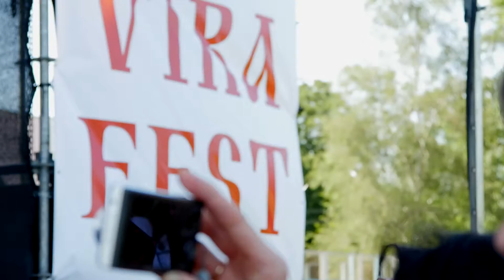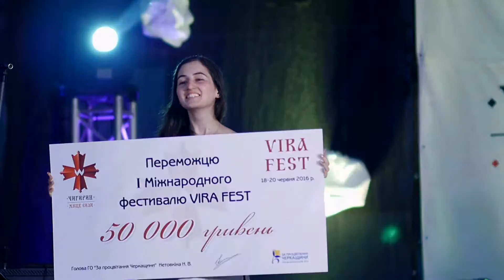Міжнародний фестиваль VIRA FEST 2016 у Чигирині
З 18 по 20 червня 2016 року у першій козацькій столиці - місті Чигирин на свято Трійці відлунав Перший Міжнародний духовний фестиваль Vira Fest.
На відвідувачів чекали класична музика у виконанні Черкаського симфонічного оркестру,, оперний спів та дивовижні зірки сцени - Дивна Любоєвич, Олена Гребенюк, Анжеліка Рудницька.

Особливістю програми став конкурс виконавської майстерності. Учасники конкурсної програми фестивалю VIRA FEST були просто дивовижні, а переможець - фольклорний ансамбль "Многая лєта" - отримав головний приз конкурсу духовної музики Міжнародного фестивалю - 50 тисяч гривень.

Щиро вдячні всім, хто підтримав ініціатора фестивалю, голову Громадянського руху “За процвітання Черкащини” та Президента ГО "Ділові Українські Жінки" Наталію Нетовкіну, виділив кошти, а також відвідав фестиваль!

Завдяки членам організації "Ділові Українські Жінки" на головний приз переможцю конкурсу духовної пісні було зібрано 24 000 грн.
Щиро вдячні всім організаторам за позитивні емоції!